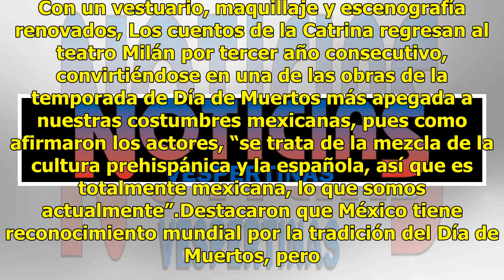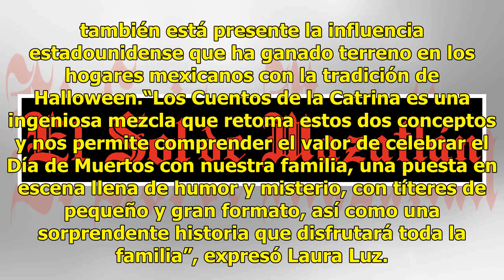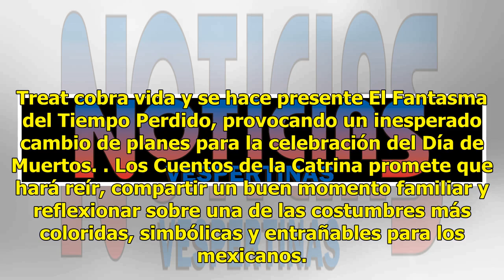Los cuentos de la Catrina regresan esta temporada de Día de Muertos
Con un vestuario, maquillaje y escenografía renovados, Los cuentos de la Catrina regresan al teatro Milán por tercer año consecutivo, convirtiéndose en una de las obras de la temporada de Día de Muertos más apegada a nuestras costumbres mexicanas, pues como afirmaron los actores, “se trata de la mez...